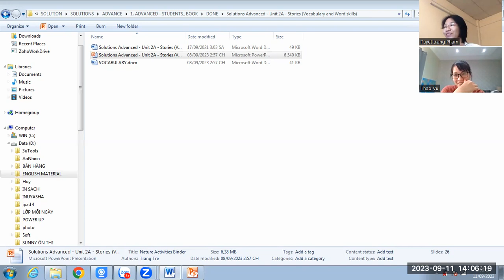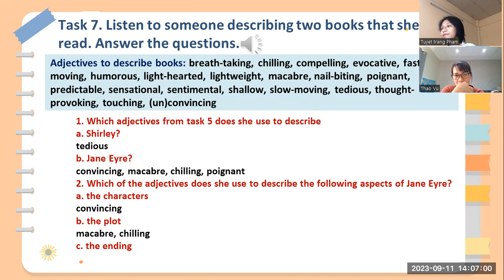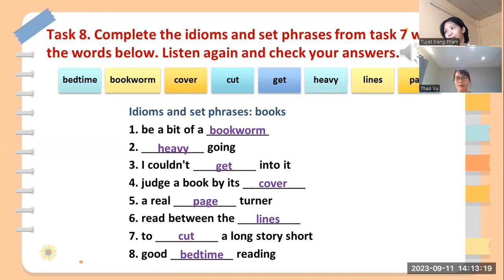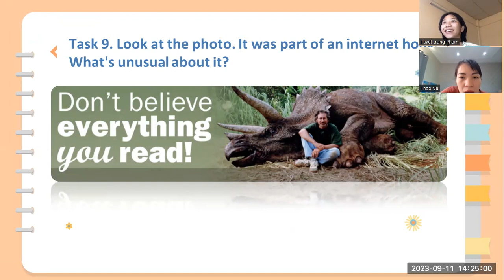PF2306002 - THU THAO - 11/09/2023 - UNIT 2 - CONT - VIDEO 1